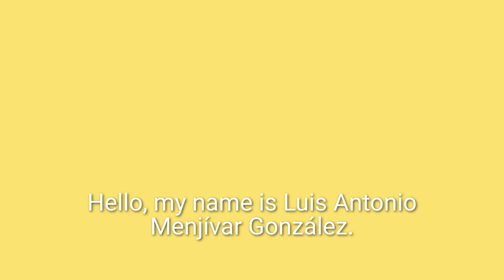Luis Antonio Menjivar Gonzalez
Short video with English subtitles.